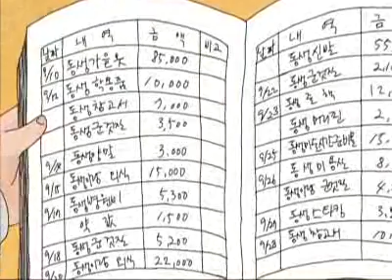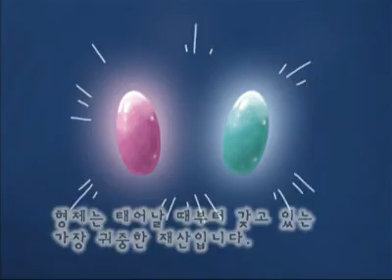TV 동화 행복한 세상 - TV Tales of a Happy World 20101224